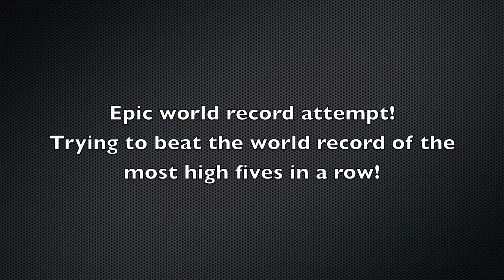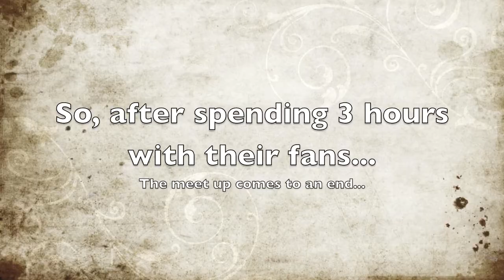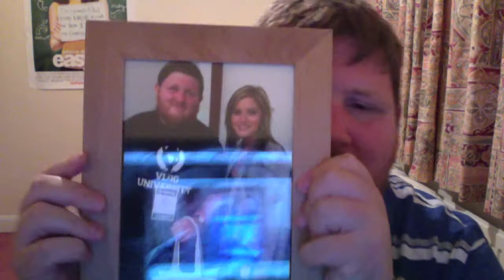EPIC LONDON MEETUP! dudelikehella and katersoneseven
QOTV: have you ever met a famous youtuber?